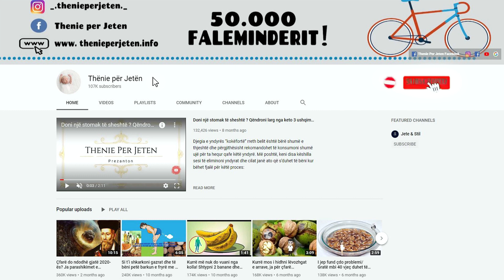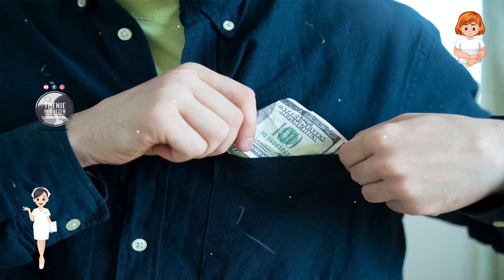Nëse trupi juaj i shfaq vazhdimisht këto shenja, mos i injoroni pas mund të vuani nga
Trupi juaj ka një mënyrë ‘për të folur’ me ju dhe është e rëndësishme ta dëgjoni me kujdes atë që përpiqet t’ju thotë. Përqafimi nuk është gjithmonë i mirë. Nëse ndonjëherë ndiheni sikur dikush po ju përqafon shumë fort ose ju lidh rreth belit, trupit ose këmbëve, duhet të bëni disa analiza për të përjashtuar rrezikun e prekjes nga skleroza e shumëfishtë.

Your body has a way of 'talking' to you and it is important to listen carefully to what it is trying to tell you. Hugging is not always good. If you ever feel like someone is hugging you too tightly or tying you around the waist, body or legs, you should do some tests to rule out the risk of multiple sclerosis.